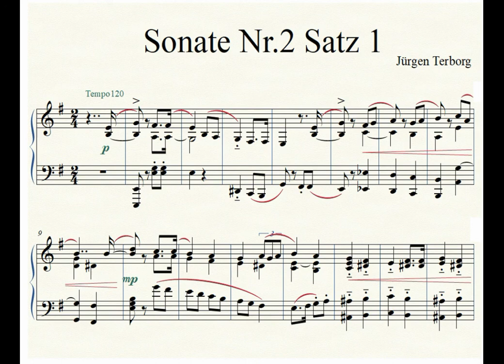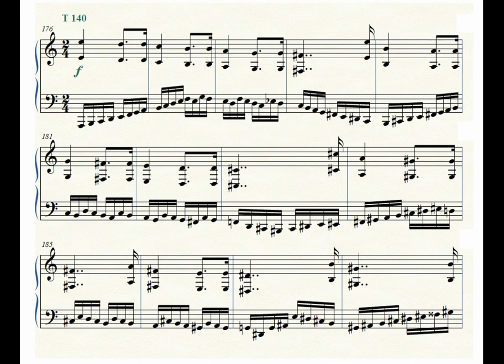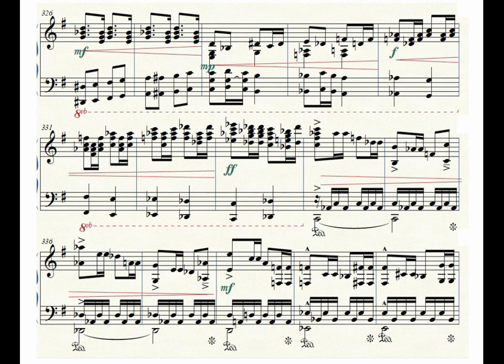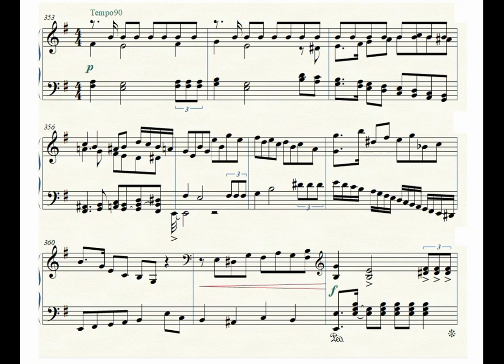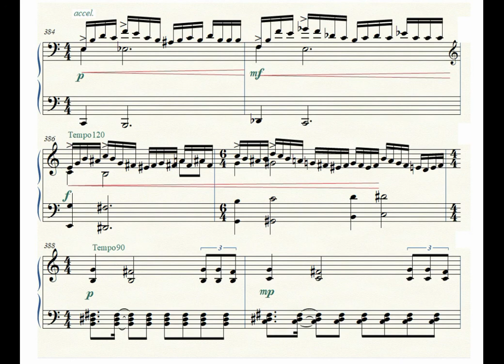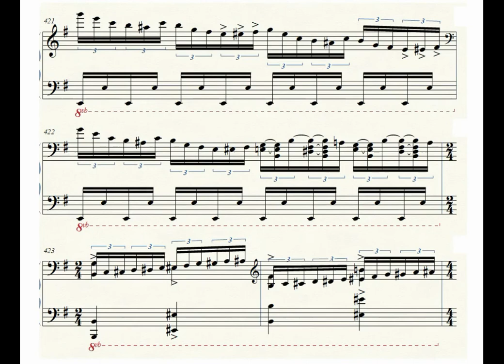Sonata No. 2 e-minor 1st Mov. - neoclassical piano music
Komponiere rein hobbymäßig. Suche Pianist. Hier nur digital realisiert.